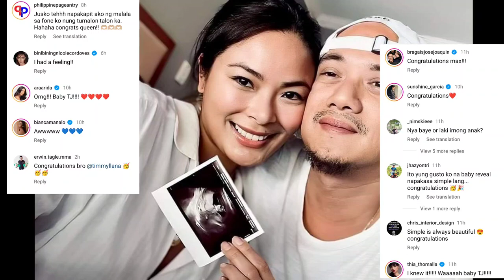Beauty Queen Na Si Maxine Medina Baby Gender Reveal